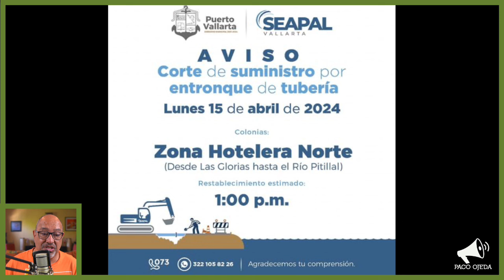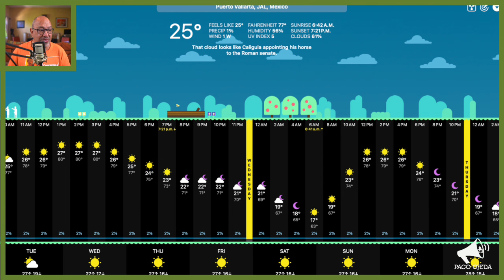Puerto Vallarta Coffee & Headlines • April 16, 2024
Puerto Vallarta was not the top vacation destination during Semana Santa. But we have the most expensive gas in the country. SEAPAL announces water shortages in the Hotel Zone. A lovely clothing department store opens in town. PLUS: Do you know how to prime your molcajete?

From today’s broadcast:

HEADLINES

Ouch! Filling your car tank with regular gas is more expensive in Puerto Vallarta than anywhere else in the country.

If you are in the Hotel Zone and had no water yesterday, blame it on Seapal.

LEISURE

SPECIAL FEATURE: The Molcajete
Behold the Pre-Hispanic mortar and pestle, still used today. But know how to prime a brand-new one!

San Sebastian del Oeste has a Coffee and Raicilla Festival on May 4 and a local bus tour company can get you there and back affordably.

Help me spread the word, please! The Spotlight returns this coming Wednesday! This is our new weekly live talk show featuring local event organizers. If you know of anyone looking to step onto The Spotlight, please let them know!
Event organizers, register and join me onstage by signing up

EVENT REMINDERS

APRIL 25: LIBERTANGO • Bridging the Gap Between Traditional and Nuevo Tango
Experience the captivating evolution of Tango music firsthand with our presentation, 'Libertango: Bridging the Gap Between Traditional and Nuevo Tango.' Dive into the mesmerizing world of Astor Piazzolla's Libertango as we explore how it seamlessly connects the classic Tango with the bold innovations of the Nuevo Tango movement.

MAY 9: WHAT’S SO FUNNY? • Unveiling the Humorous Side of Classical Music
Dive into the whimsical world of classical music with our presentation 'What's so Funny?' as we explore the lighter side of timeless masterpieces. From uproarious performers to comical fails, we'll uncover the hidden humor behind some of the most beloved compositions.